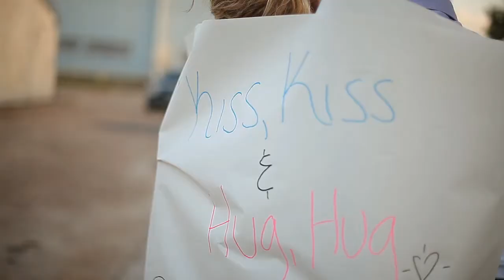Lindsey + Troy | Same Day Edit